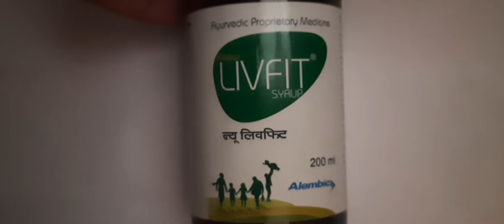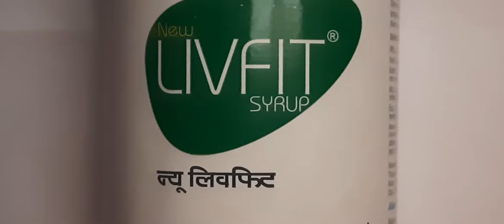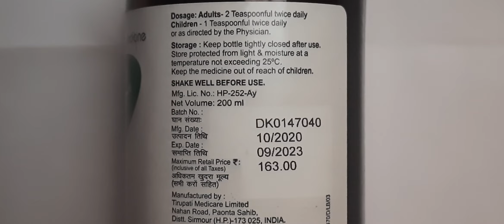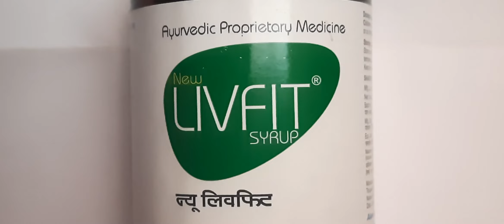livfit syrup use in hindi benefits how to use livfit syrup side and effects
दोस्तों इस वीडियो में Total जानकारी दी हे LIVFIT SYRUP के बारे में इस को किस condition में use करे और इसका सही use कैसे करे समझने के लिए इस वीडियो को अंत तक ज़रूर देखें, दोस्तों इस वीडियो like करे comment करे और subscribed करे my चैनल [ medical knowledge ]
धन्यवाद ,